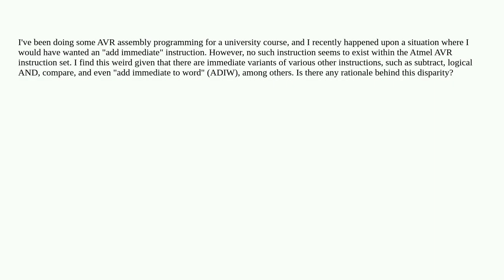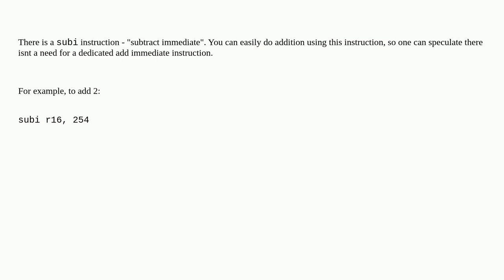Electronics: Why is there no "add immediate" instruction in the Atmel AVR instruction set?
Why is there no "add immediate" instruction in the Atmel AVR instruction set?

A special thanks goes out to the community

  avr instruction-set assembly